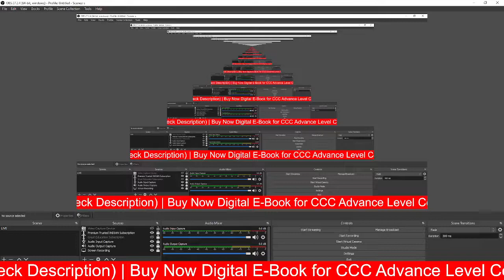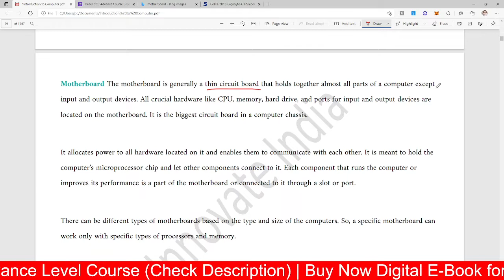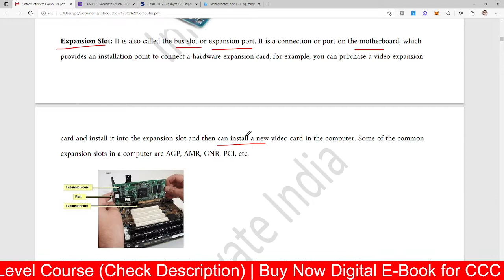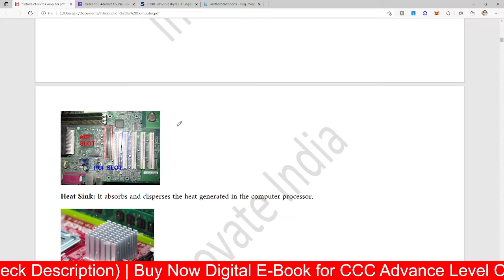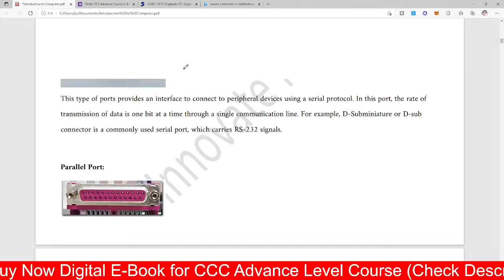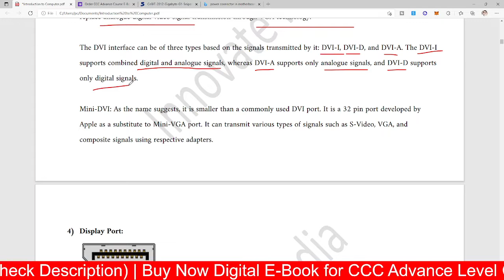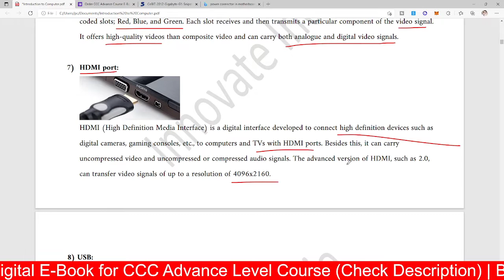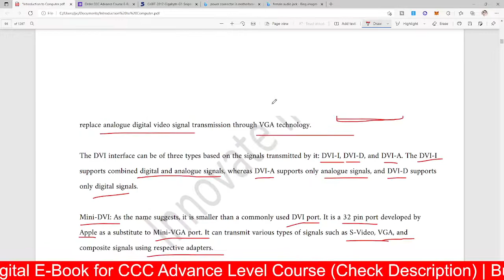Computer Motherboard and Ports | CCC Advance Course | Chapter1 Introduction to Computer | Epsiode8